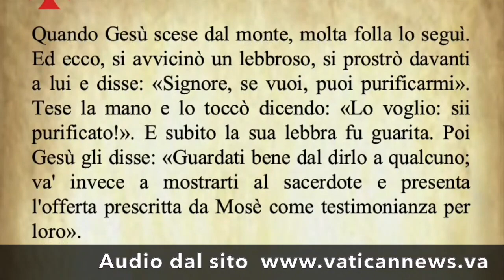Il Vangelo di oggi Venerdì 30 Giugno Matteo 8,1-4 - Commento di Papa Francesco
Il Vangelo di oggi 30 Giugno dal Vangelo secondo Matteo commentato da Papa Francesco.

Today's Gospel for 30 June from the Gospel according to Matthew commented on by Pope Francis.

Évangile du 30 juin de l'Évangile selon Matthieu commenté par le Pape François.

Evangelio de hoy 30 de junio del Evangelio según San Mateo comentado por el Papa Francisco.

O Evangelho de hoje, 30 de junho, do Evangelho segundo Mateus, é comentado pelo Papa Francisco.